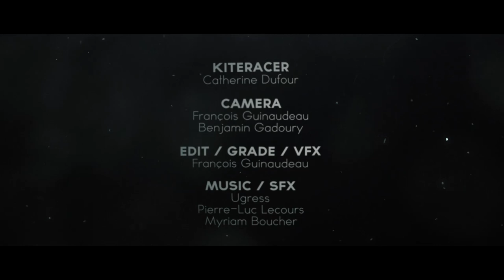A kiteracer from the North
A Kiteracer From the North follows Quebec's emerging kiteracing athlete Catherine Dufour, as we join her on the rugged training process in Canada's coldest waters, as well as throughout her international touring of the planet's best Kiteracing locations, and the unique challenges they present.

To follow Catherine : catherinedufour.ca/

Thank you to Ugress who kindly allowed me to use his incredible music : ugress.com/
The last music was composed by Pierre-Luc Lecours and Myriam Boucher